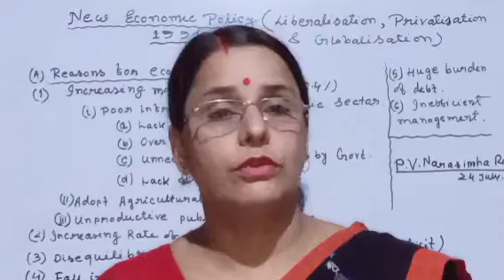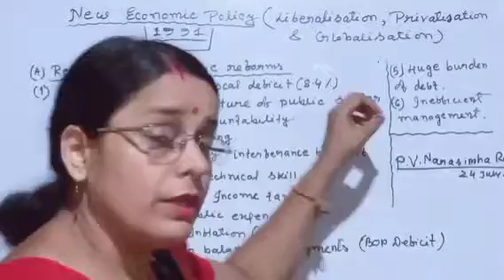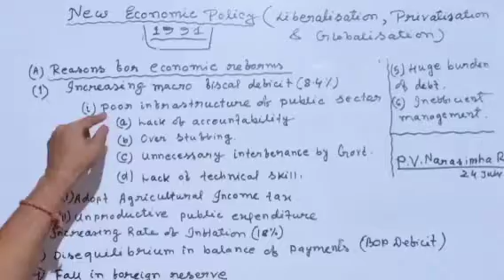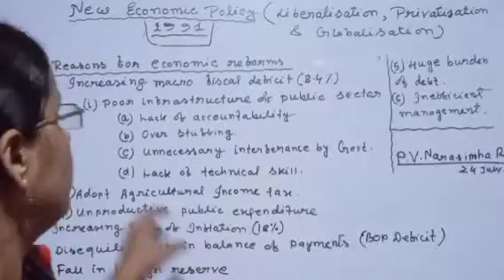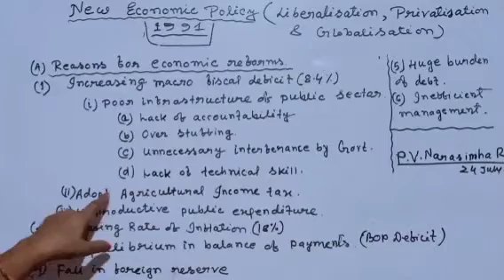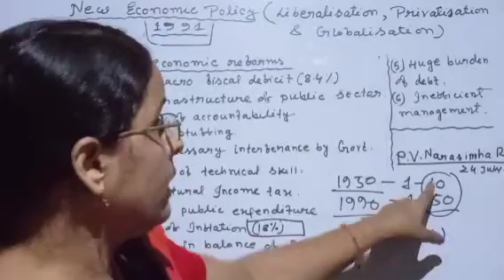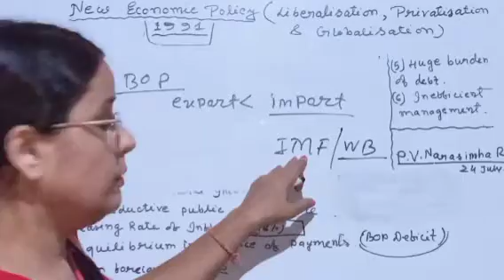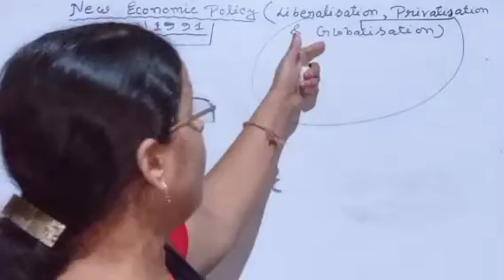#14/New Economic Policy 1991/LPG Policy/Reasons For Economic Reforms/Indian Economic Development/ .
New Economic Policy 1991
 LPG Policy/Reasons For Economic Reforms/Indian Economic Development/
. Couses of public sector declined
what is sick Industry
what is fiscal deficit
what is Balanced of payments

new economic policy#lpg#jrg#